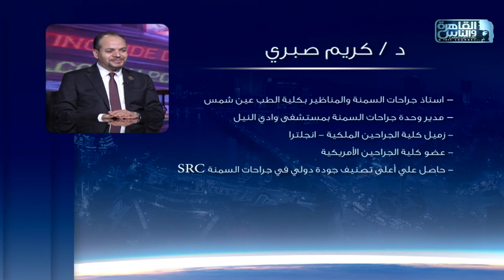الناس الحلوة | جراحات السمنة المفرطة مع دكتور كريم صبري